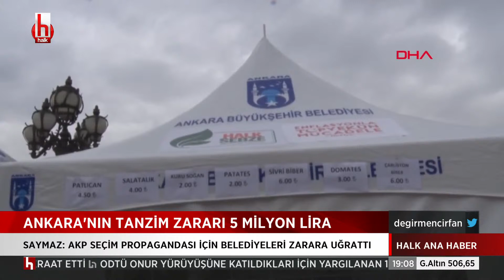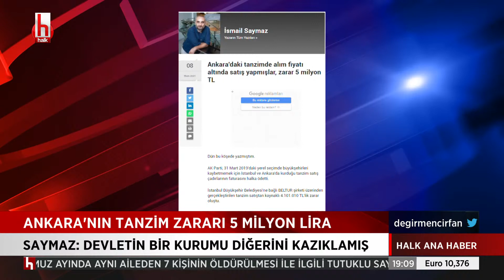İsmail Saymaz: AKP seçim propagandası için belediyeleri zarara uğrattı!